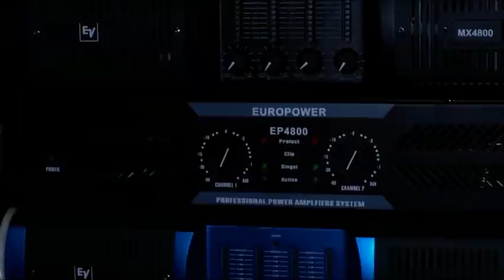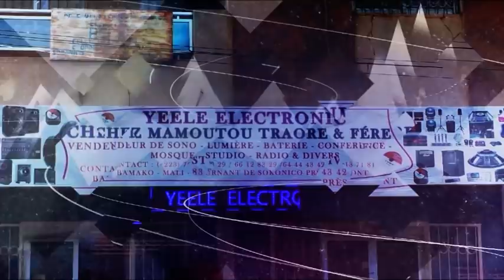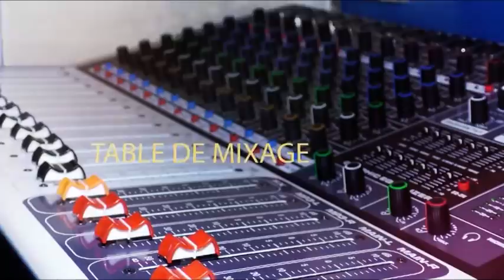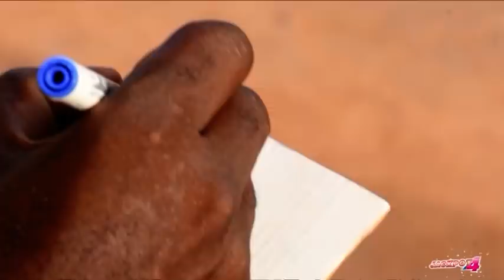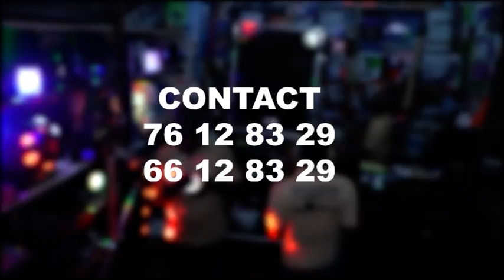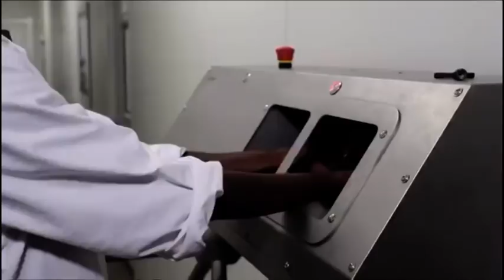TFSS: Fousco et Djeneba, King KJ et Alima Togola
Présentation : Aboubacar Sako dit Plaisir, Dj David , Petit Papou
 Son :Bintou Napo
Cadrage  Lassine Traoré & Fousseyni Camara
Réalisation: Seydina Oumar Keïta